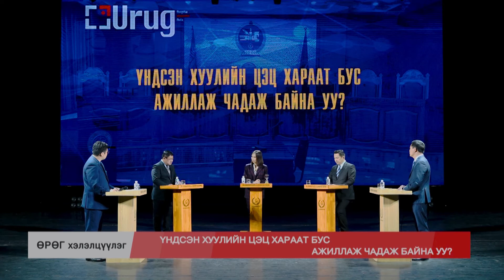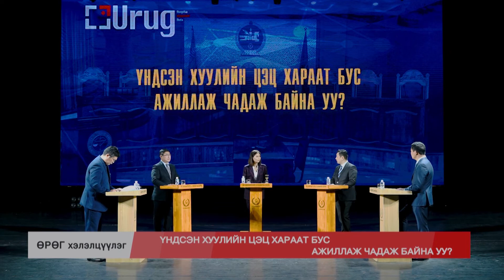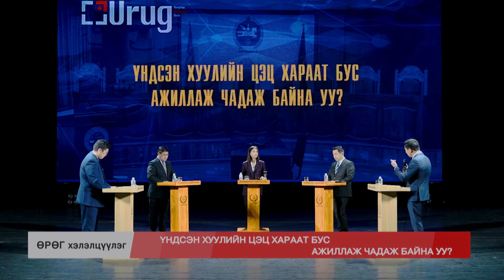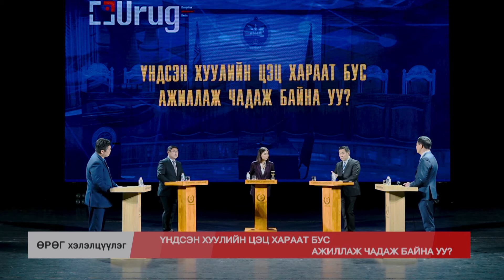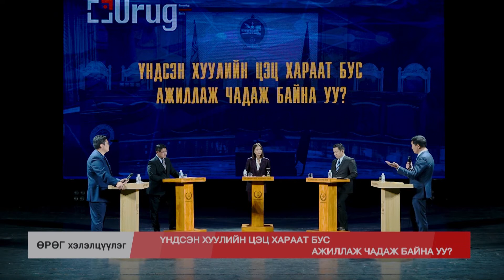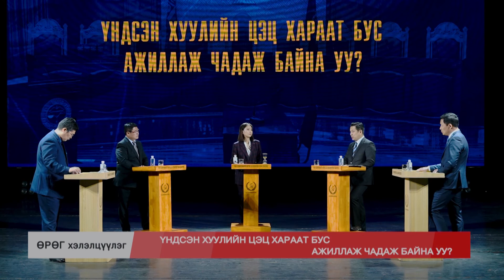ӨРӨГ ХЭЛЭЛЦҮҮЛЭГ ҮНДСЭН ХУУЛИЙН ЦЭЦ ХАРААТ БУС АЖИЛЛАЖ ЧАДАЖ БАЙНА УУ?